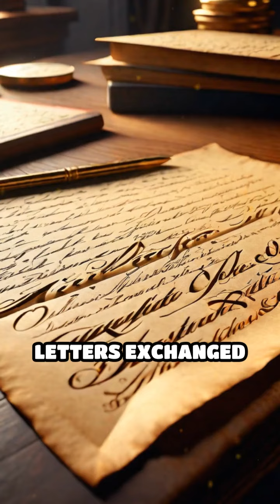The Hidden Genius Behind Einstein's Breakthroughs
Uncover the hidden genius behind Einstein's breakthroughs. Dive into the fascinating story of Mileva Maric, a formidable physicist and mathematician, whose influence on Albert Einstein's most legendary theories remains an intriguing mystery. Journey with us as we explore the history of this remarkable woman, whose intellectual prowess may have been pivotal during Einstein's Miracle Years. While her name faded from public recognition, the letters and collaboration between them suggest a partnership that defied the norms of their time. Discover the untold story of Maric and the challenges she faced, raising important questions about women's recognition in science. Join us as we unveil this epic tale of brilliance and resilience.